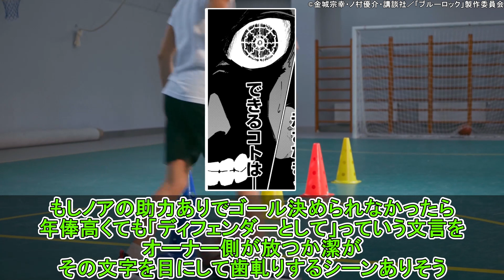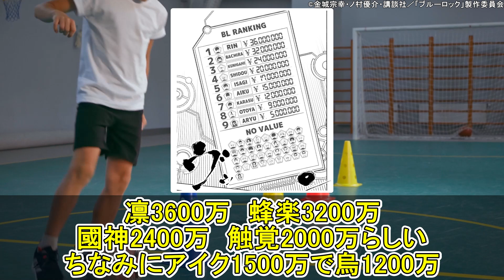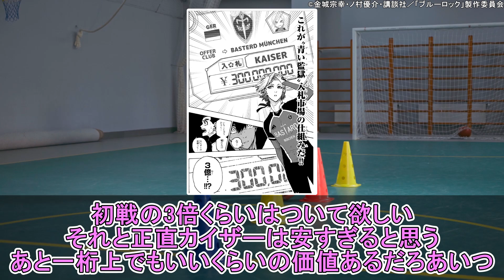潔世一の年俸どれくらいいくと思う？に対する読者の反応集【ブルーロック】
本スレ

年明けまでにゴール見たいぜ

よく使用させていただいているサイト
あにまんch様

音楽
DOVA-SYNDROME